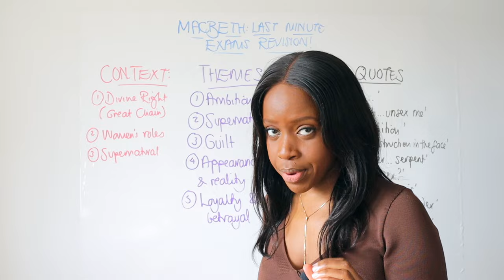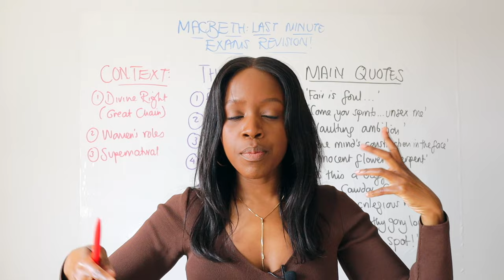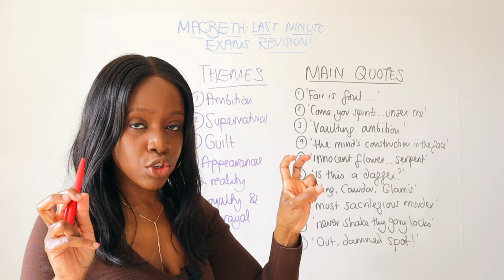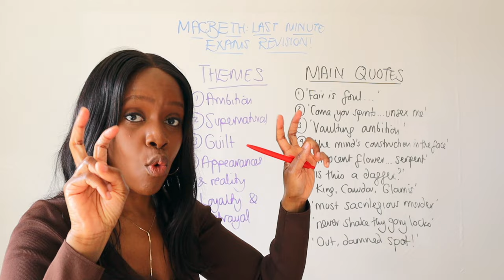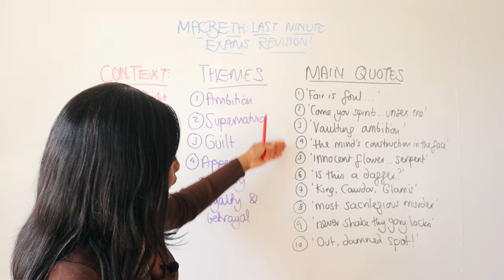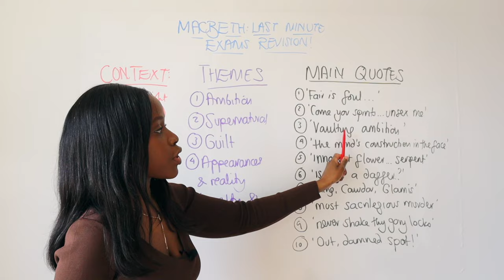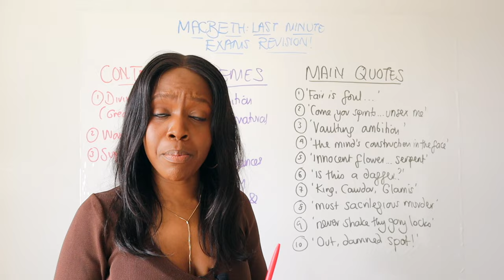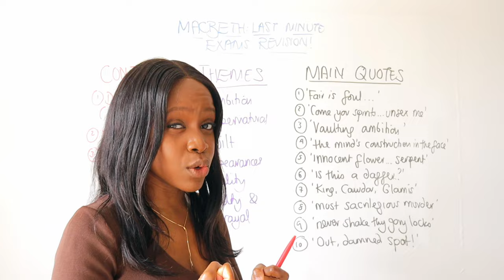How To Pass The GCSE English Literature 2025 Exams: Quotes & Context Points For ANY Macbeth Question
Sign up for our 'Ultimate AQA English Language & Literature GCSE Course'